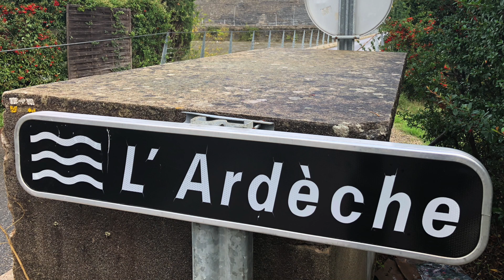Crue de l'Ardèche du 01/11/18 par Vallontourisme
Quelques images de la crue du 1er novembre 2018 après les pluies soutenues de la nuit...